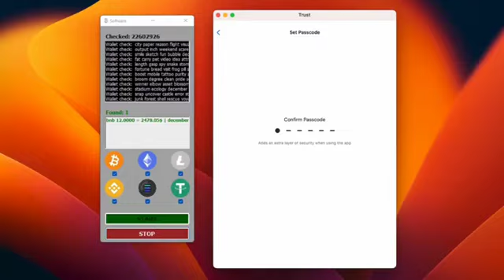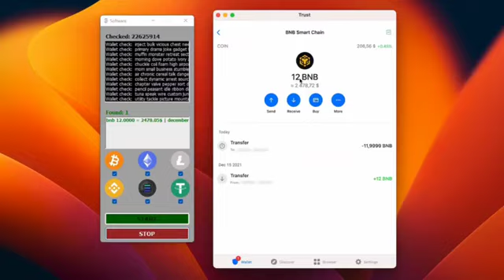how to use crypto ice